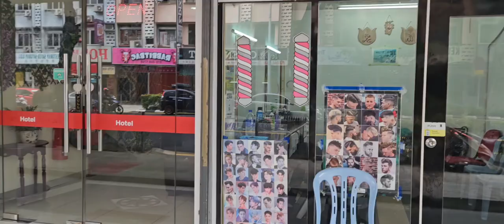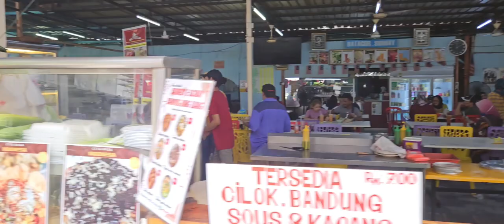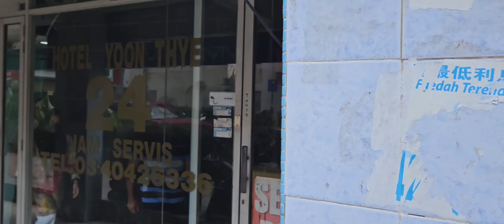Walking the Streets of Kuala Lumpur, Malaysia 🇲🇾 Malaysia Capital 🏝 Black Women in Asia